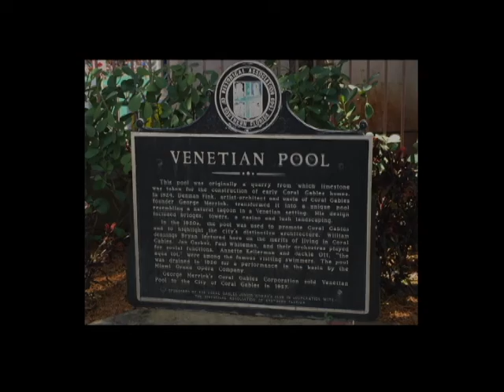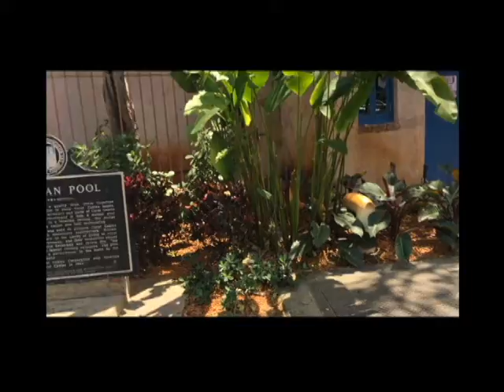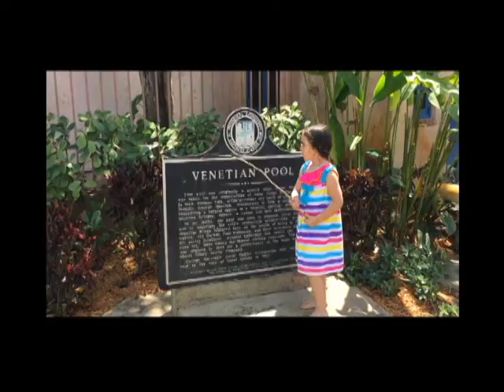2015 M03 Bañándonos en el Venetian Pool de Coral Gables